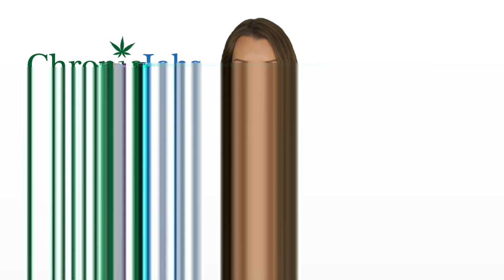Freeport Marijuana Jobs